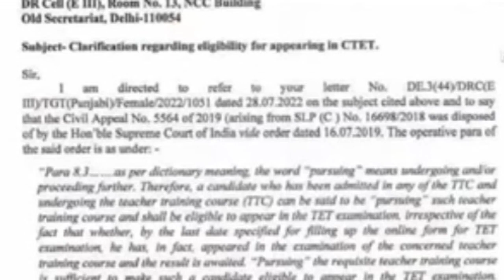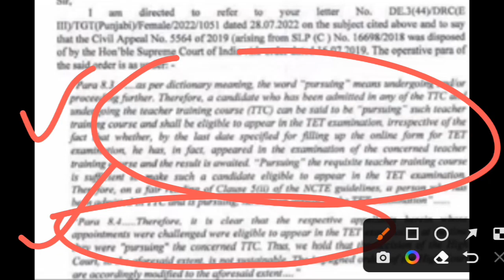bed छात्र इस बार भी कर पाएंगे tet , ctet में आवेदन। bed vs BTC news today। uptet notification 2022।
about video 👇👇
BED VS BTC up bed court case up bed court case latest news up bed court case latest news today प्राथमिक शिक्षक भर्ती से BEd नही होगा बाहर। Primary se BEd nhi hoga bahar| upbed

related queries ✅

ctet bed vs btc court update
uptet court update
 uptet 2022
bed vs btc highcourt news
uptet b.ed vs btc supreme court
 upbed vs btc
bed vs bstc
uptet 2021 court update
uptet 2021 court case
b.ed bstc vivad latest news
ctet notification date
b.ed btc vivad supreme court
 b.ed btc news today
uptet court case
  tet b.ed vs d.el.ed
 uptet notification date
 b.ed btc vivad news today
 btc case update
shikshak bharti news today
shikshak bharti latest news
nai shikshak bharti news today
97000 shikshak bharti news today
bed vs jbt news today
jbt vs bed latest update
jbt court news today
bed court news today
@teacher's adda
@topper's hint